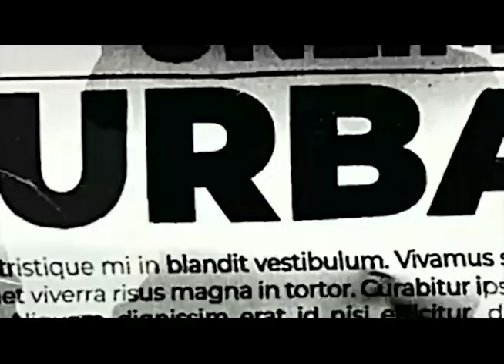URBANO 24/7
SEGMENTO 01